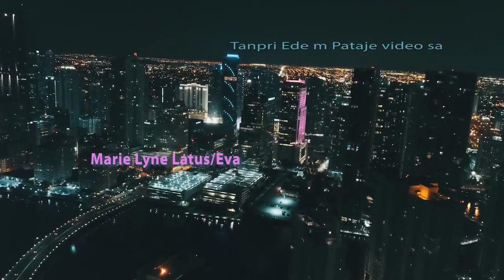RELASYON PAM, PI DOUS EPISOD 58